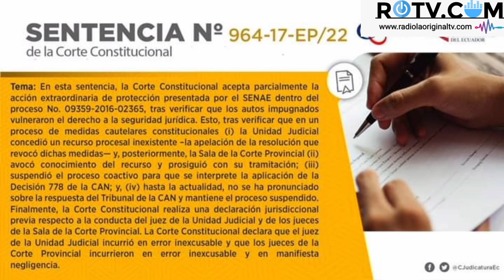Álvaro Román se posiciona como el nuevo presidente del Consejo de la Judicatura.